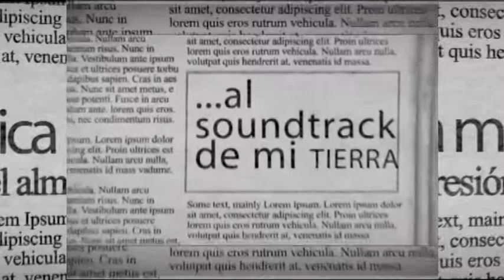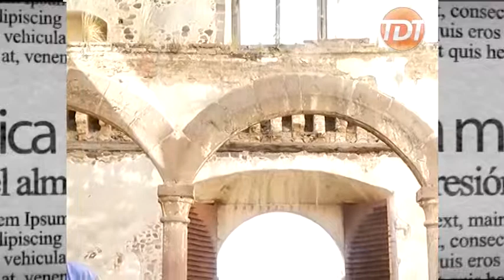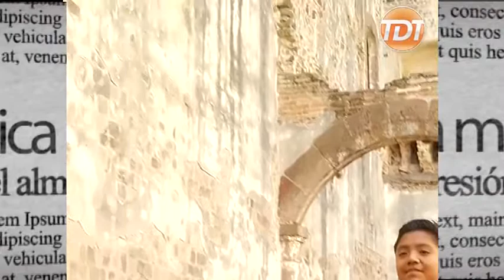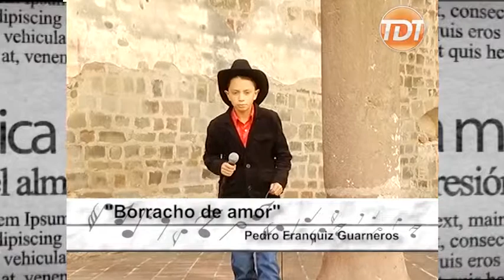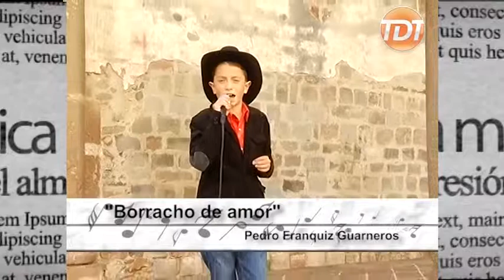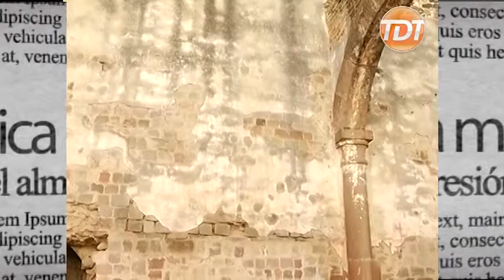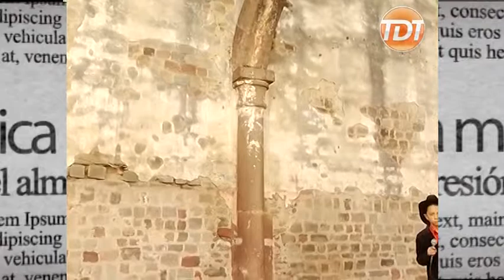TLAXCALA Y SUS RAICES 23 DE ENERO